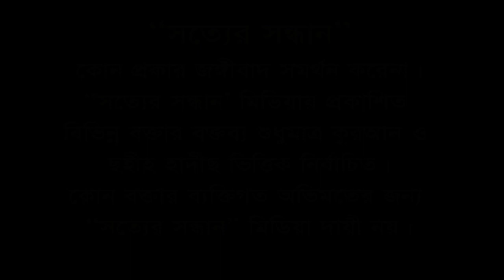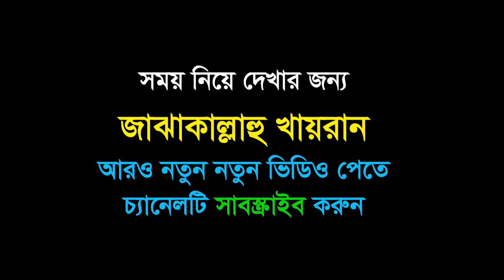জান্নাতে আদম হাওয়ার আসল ঘটনা I Abdur Razzak Bin Yousuf I আব্দুর রাজ্জাক বিন ইউসুফ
জান্নাতে আদম হাওয়ার আসল ঘটনা। শয়তান কেন তাদেরকে প্ররোচনা দিল। কি কারণে, কার প্ররোচনায়, কার কথায় আদম এরুপ কাজ করতে উৎসাহিত হয়েছিল জানুন।

* musleh uddin
* মুসলেহ উদ্দীন
* ahmadullah trishali
* imam hossain
* ইমাম হোসাইন
* kazi ibrahim
* কাজী ইবরাহিম
* kabirul islam
* কাবীরুল ইসলাম
* sakhawat hossain
* সাখাওয়াত হোসাইন